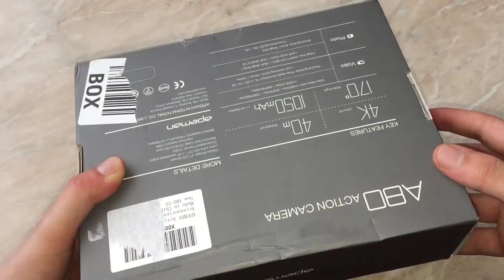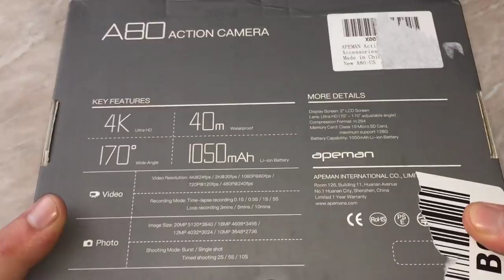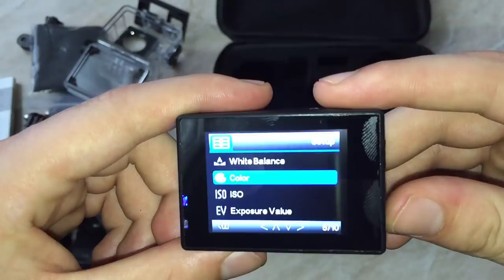კამერა მაჩუქეს?!? უძალიანმაგრესი ბიუჯეტური კამერის განხილვა (APEMAN A80)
დაალაიქოთ ვიდეო
დააკლიკოთ რეკლამებს